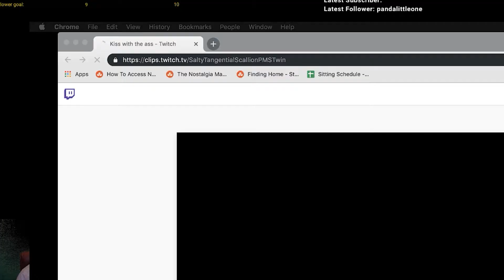Vaca Studio: Returning This Saturday!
The wait is over! Vaca will be back to livestreaming on June 20, 2020!